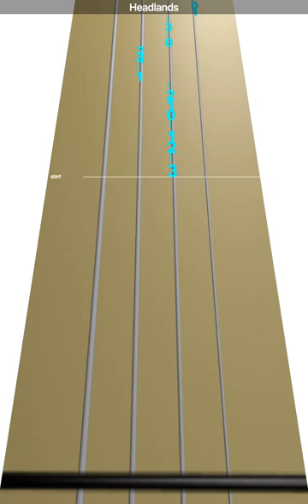Learn Headlands on Violin - How to Play Tutorial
Use this video to learn how to play Headlands on the violin.